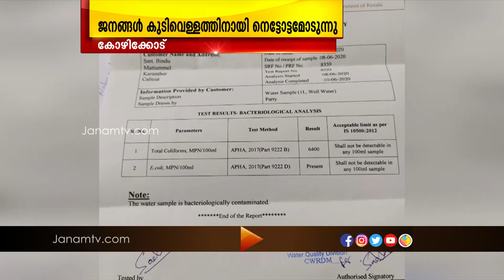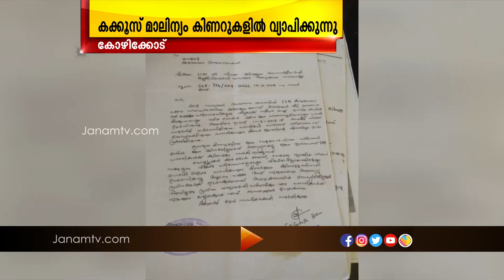മാലിന്യം നിറഞ്ഞ കിണറുകൾ കാരണം കുടിവെള്ളത്തിനായി നെട്ടോട്ടമോടുകയാണ് മാട്ടുമ്മൽ പ്രദേശവാസികൾ